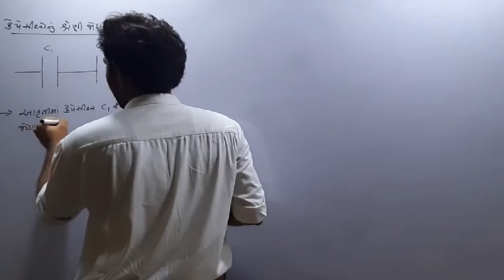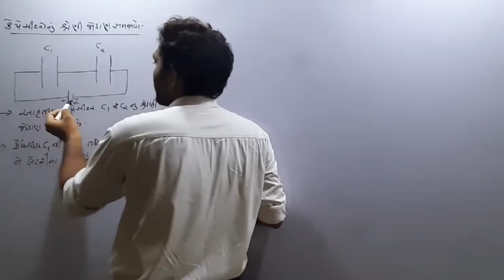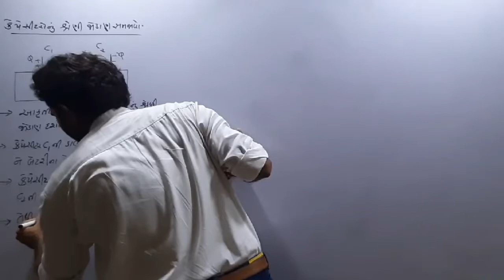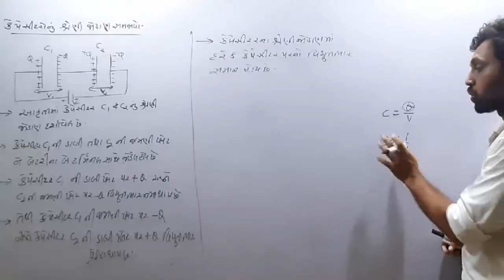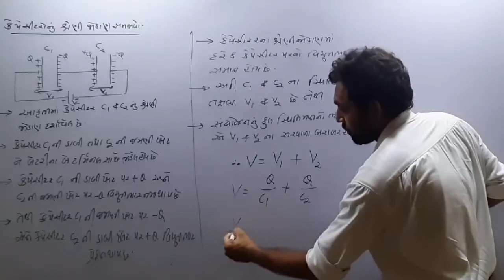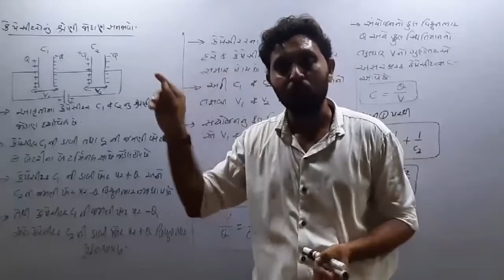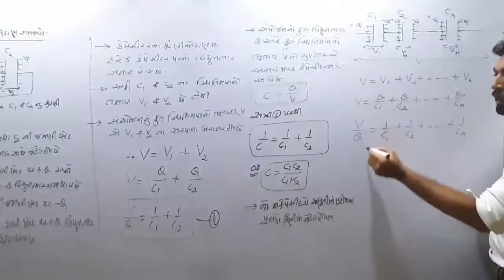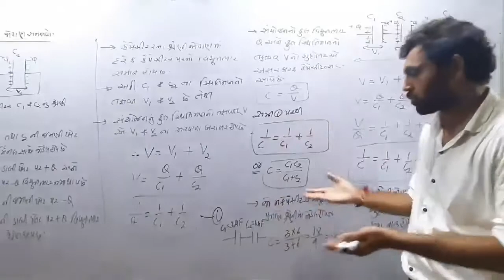SERIES COMBINATION OF CAPACITORS IN GUJARATI | CLASS 12 PHYSICS NCERT | CH 2 | JEE-NEET | GUJCET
Physics in gujarati

 illustration 4.11 in gujarati

12 science physics in gujarati

Jee neet and gujcet topic

રીંગનાં કેન્દ્ર પર ચુંબકીય ક્ષેત્ર